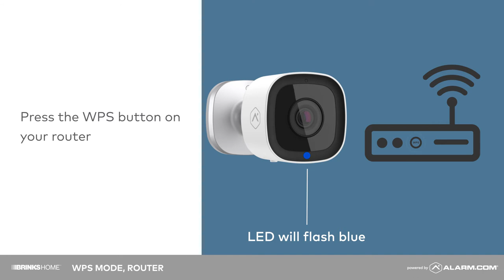Brinks Home Outdoor Camera (ADC-V723) - Connecting to Wi-Fi Network using WPS Mode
This brief instructional video demonstrates how to successfully pair your Brinks Home Outdoor Camera (ADC-V723) to your router using WPS mode.